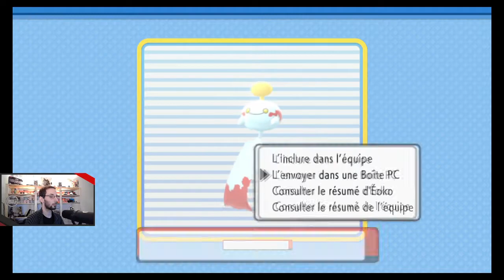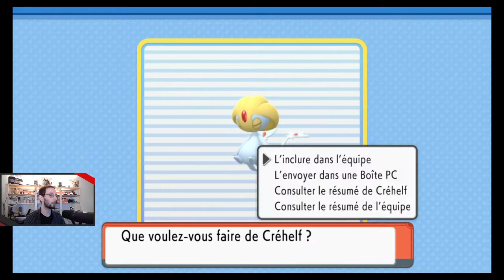Pokémon Diamant Etincelant - 11 - L'Ascension du Mont Couronné